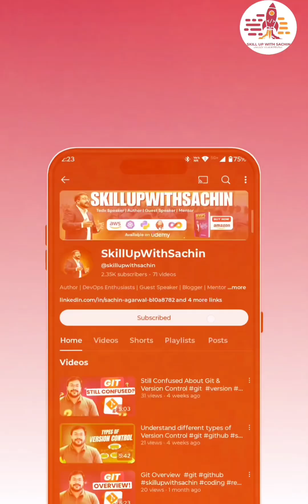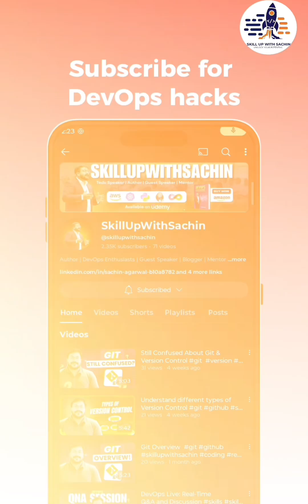AWS Outage !! All You Need to Know About It. skillupwithsachin aws #2025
In this video we have talked about the AWS Outage happened on 20th October, 2025. We will see in this:
- What has happened ?
- Why it happened ?
- What we learnt from this ?